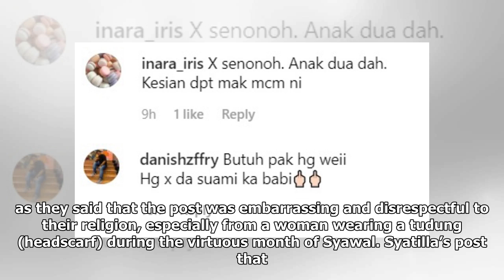Local actress causes stir on social media after posting inappropriate photo | Malay Mail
Syatilla Melvin, 28, posing for a selfie with her husband, Shaheizy Sam, 36. ― Picture via Instagram/ @samtilla PETALING JAYA, June 11 ― Actress Syatilla Melvin caused a stir on social media after she uploaded a photo of her pinching her sister's breast onto her Instagram account yesterday. The 28-y...